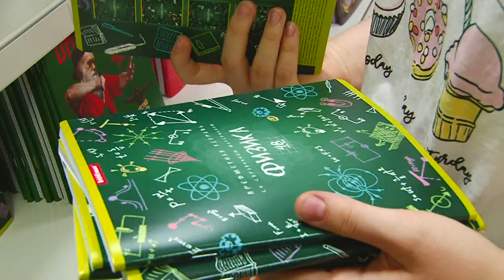Выбираем канцтовары к школе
Новый учебный год уже не за горами, а значит пора собирать ребенка в школу. Особое внимание стоит уделить и канцелярским товарам